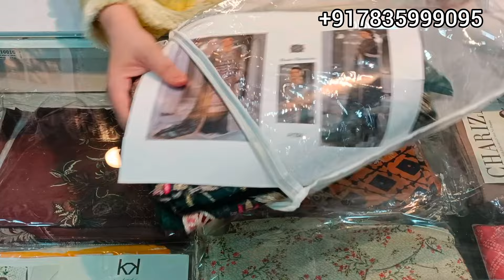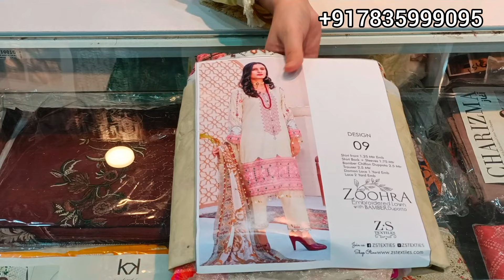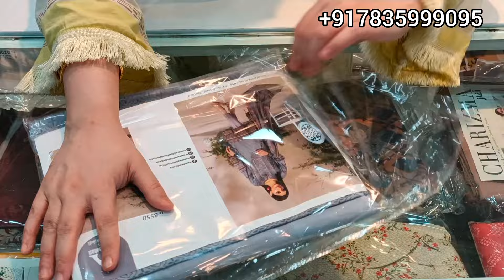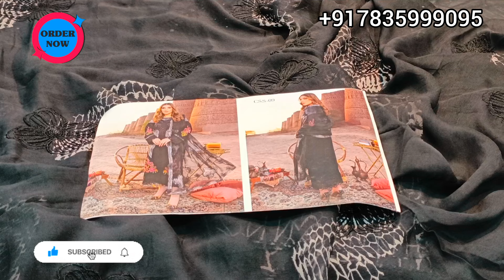Wow Collection!!Special Monday Sale!! !!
Wow Collection

100 percent original

Hiba's closet

Chifon EMB suits
lawn EMB suits With pure Chiffon EMB/Printed Dupatta

Very Fine Quality
💯 original

Gpay
paytm UPI
Phonepe
ACC transfer

●No complain will be registered without proper opening video.
●No exchange/return on the basis of like/dislike/color differentiation.
●No urgent orders.
●No need to hurry for the parcels before 1 week from their date of booking.
●No dispatch/booking without payment.
●No pieces will be kept on hold.
●Tracking within 3-4working days.
●Delivery within 1 week approx.
●Coperation and trust to make any deal successfull.

Pls note that actual color may slightly vary from the color being displayed on you device.this could be due to your own display settings lightings due to photoshoot& picture editing.All fabrics Closely belongs to the brand fabric itself.we promised 100% Original genuine suits.